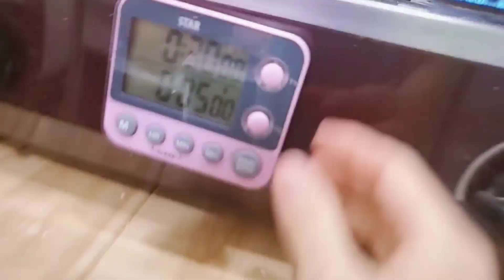앙금플라워 찐사장 열번째 브이로그 :) 컵설기만들기